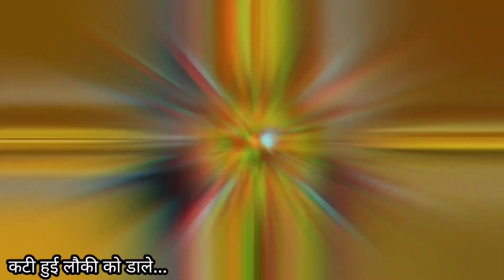बीकानेरी धुंगार लौकी सब्जी | लौकी की ऐसी सब्जी कभी नहीं खाई होगी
बीकानेरी धुंगार लौकी सब्जी कैसे बनाए |
बीकानेरी धुंगार लौकी सब्जी रेसिपी |
लौकी की सब्जी बनाने का तरीका |

1. Introducing our latest product, a video tutorial showcasing the art of cooking a delicious dish in a pot. This instructional video provides step-by-step guidance on preparing the traditional Indian dish called "बीकानेरी धुंगार लौकी सब्जी".

2. With this video, you'll learn the secrets of creating a flavorful and aromatic meal right in your own kitchen. Follow along as our expert chef demonstrates the techniques and ingredients required to make this mouthwatering dish.

3. Whether you're a seasoned cook or a beginner, this video will equip you with the skills to impress your family and friends with an authentic Indian recipe. So grab your pot and get ready to embark on a culinary adventure with our "बीकानेरी धुंगार लौकी सब्जी" cooking video.